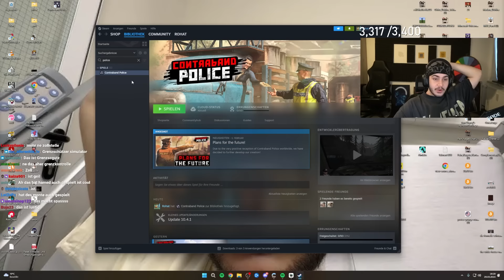Der SCHLECHTESTE GRENZKONTROLLEUR 😐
▬▬▬▬▬▬▬▬SOCIALS▬▬▬▬▬▬▬▬
▬▬▬▬▬▬▬▬SOCIALS▬▬▬▬▬▬▬▬

Impressum & Postfach:
Impressum: c/o
Rohat
Ciberdime GmbH
10557 Berlin